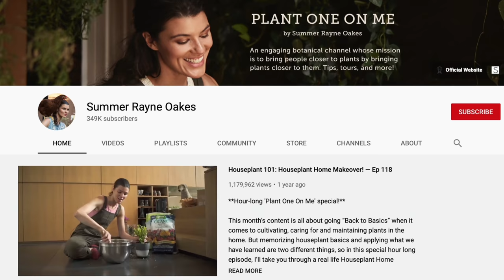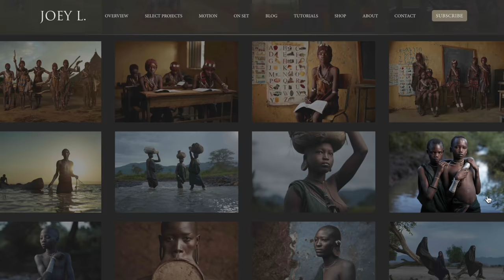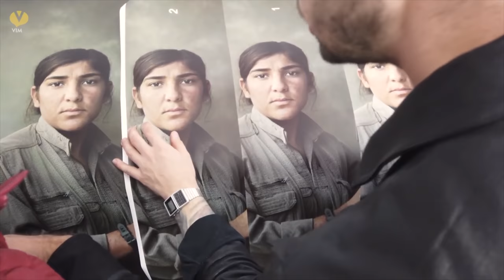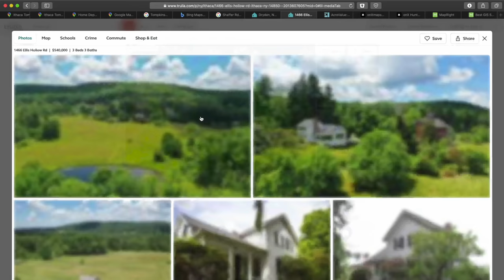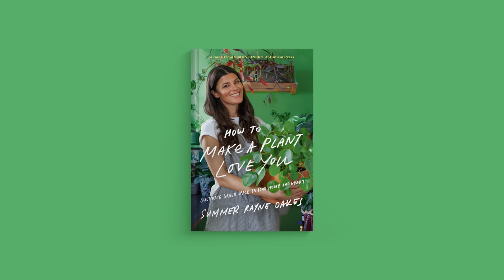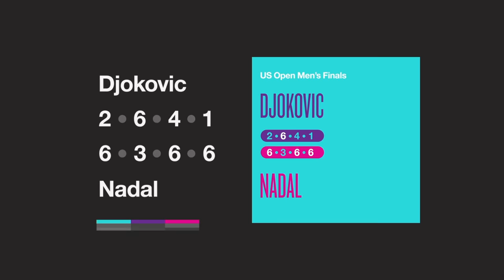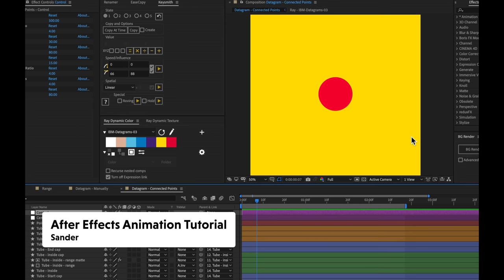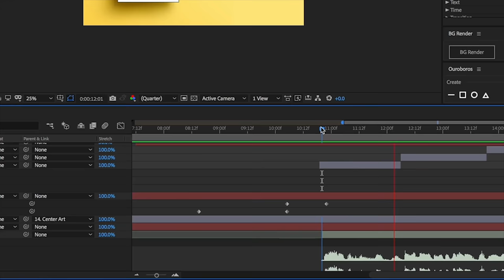Meet the Flock — Ep. 002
Communal living may not be the most popular lifestyle out there (though we're not sure why!), but we felt it was the right move for us. So we want you to meet the crew behind Flock!

OTHER CHANNEL
➨ Plant One On Me: